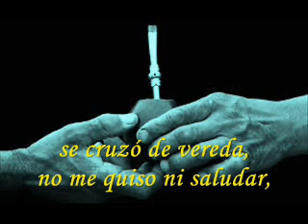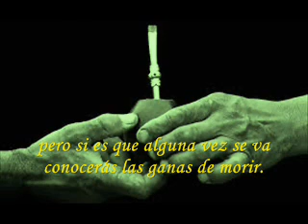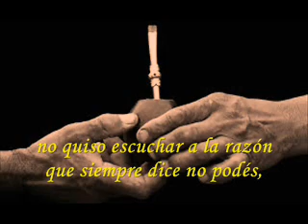Amarga Rock "Folk" (2014)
Intérprete: Amarga Rock
Tema: Folk
Disco: Maldito dolor
Año: 2014
País: Argentina
Lugar: Isidro Casanova
Banda formada por:
Dany White: voz
Carlos Canalis: bajo
Juan Manuel Díaz: guitarra
Carlos García: batería.